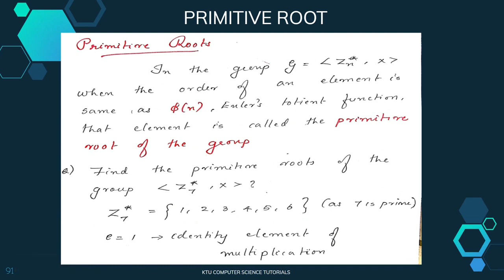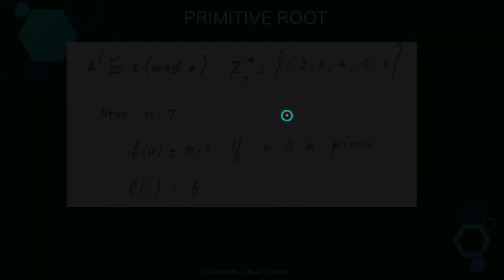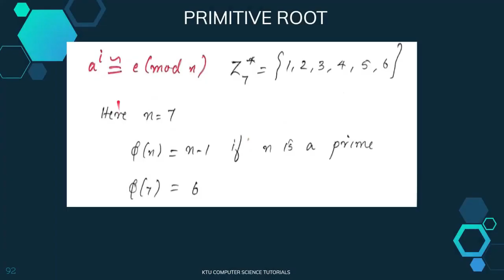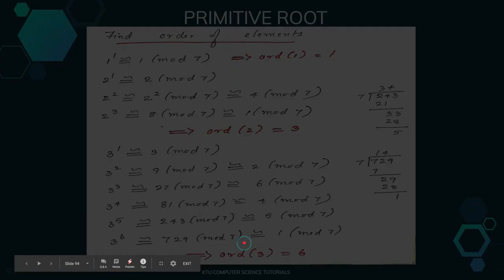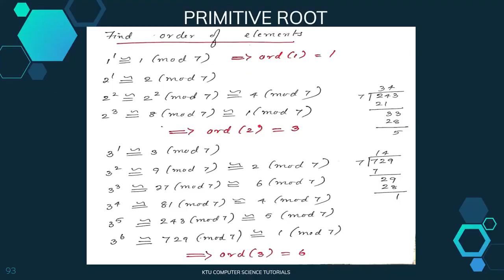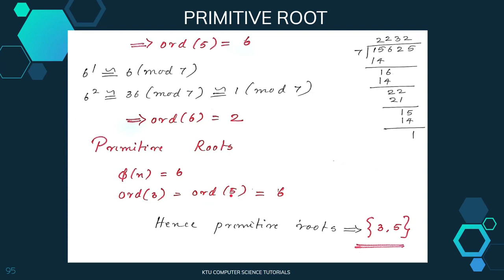Primitive Root of a Group KTU CST433 Security in Computing S7CS Mod 3 Part 9